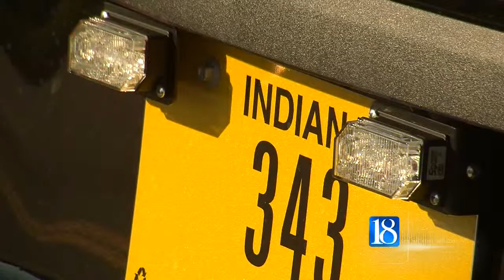Traffic Patterns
Preparations are underway in West Lafayette for this weekend's homecoming game against Northern Illinois.